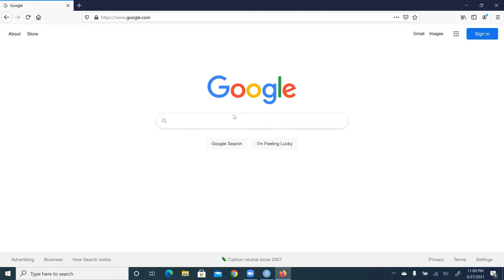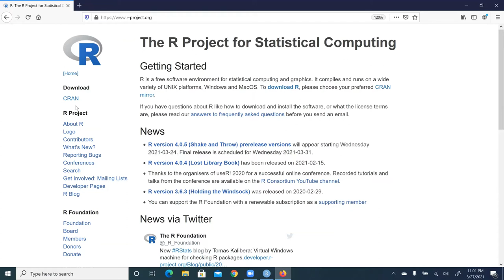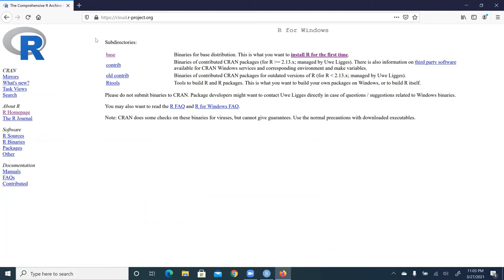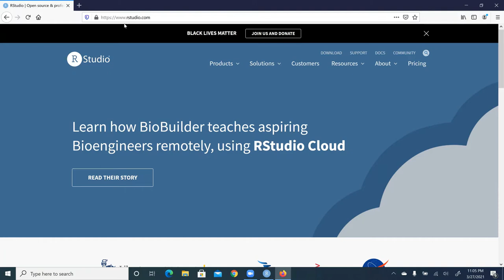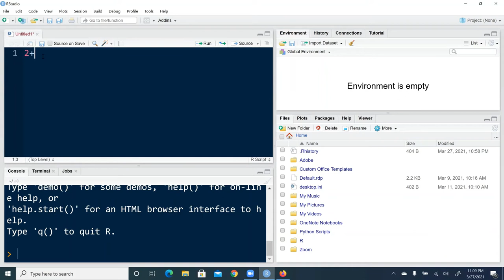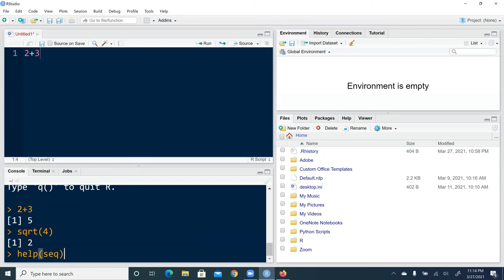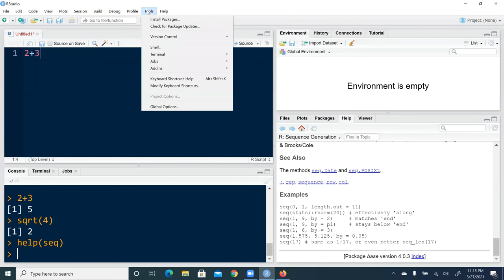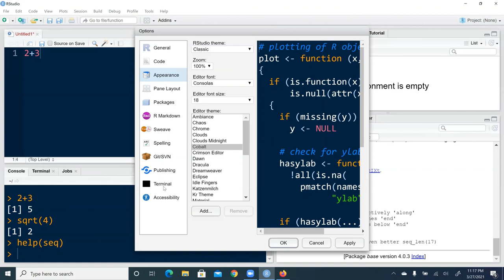R: Intro Install R and RStudio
This video teaches how to install R and RStudio and discusses basic reconfiguration in RStudio.